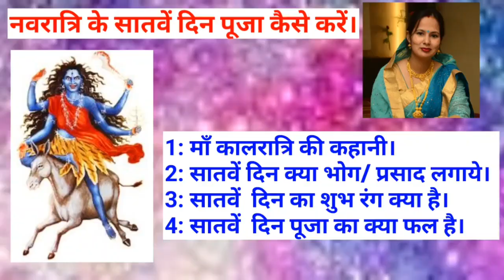Navaratri 7th day ki katha, puja, color and puja ka phal.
मेरी सभी रेसिपी देखने के लिए नीचे दिए लिंक को क्लिक करे

Dear friends subscrib channel and support me. thanks :)

Enjoy Cooking.